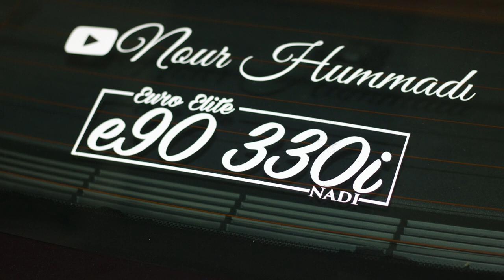THE BMW CARLY ADAPTER DAMAGED MY CAR!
Now don't get me wrong guys, I love this adapter, but just like coding anything you must be carful. Ive learned my lesson, learn from mine lol. Also guys don't forget to join our euro crew. We are selling some sick decals. All people who purchase the decals will be featured in my video and on the crew instagram. Link below for decals.

My Gear "HELP A BROTHER OUT LOL":
50mm lense
18-55mm lense